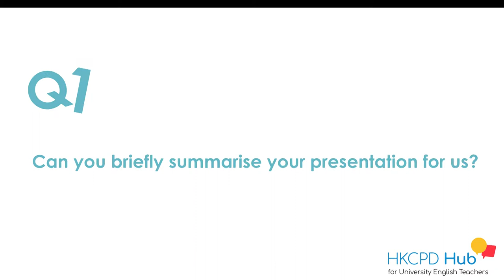Voices from the HKCPD 2018 Symposium - Andy Jarvis